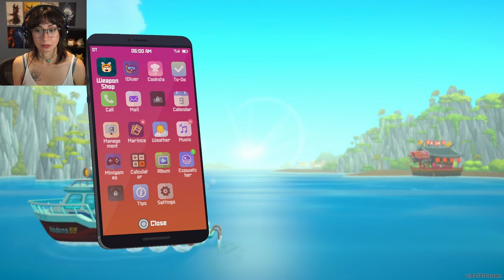Oh My POSEIDON | DAVE THE DIVER - Part 6